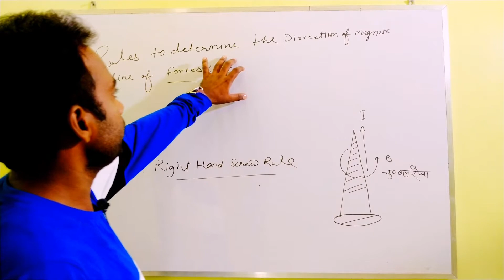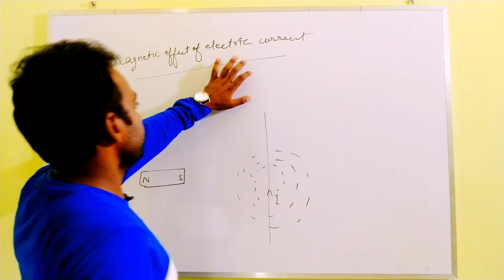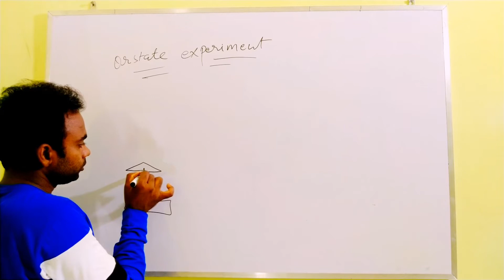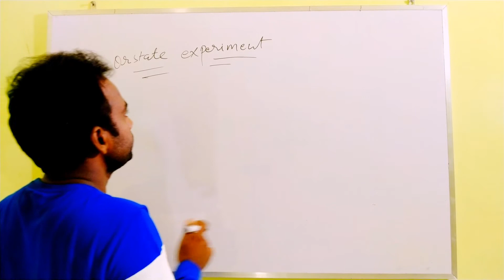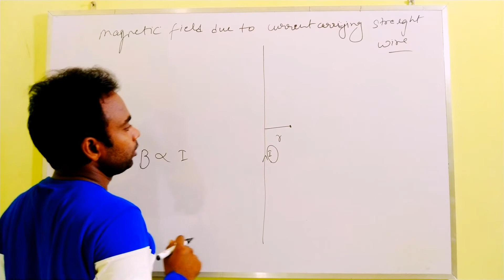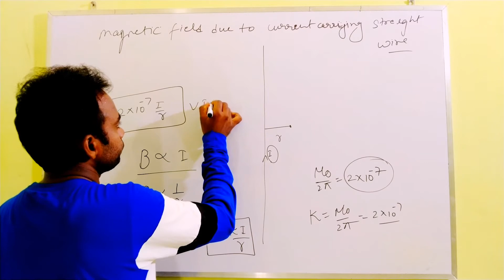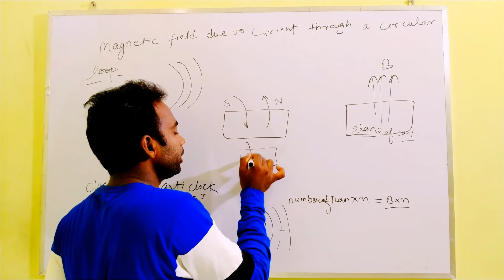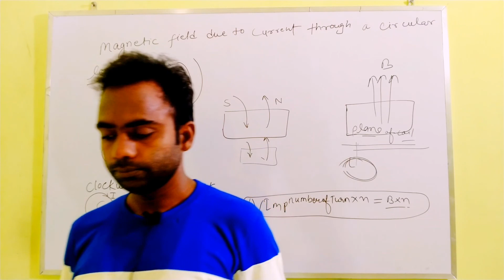class_10/class_10_science/magnetic_effect_of_electric_current/science_class_10_chapter_22/(L_10)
Hello
         Dear students myself Ajay Singh

About-विद्यार्थी हित को ध्यान में रखते हुएYASH GROUP OF INSTITUTIONके यूं ट्यूब चैनल पर प्रतिदिन प्रतियोगिता एवं बोर्ड सम्बंधित विषयों के टापिक्स के विडियो उपलब्ध होते रहेंगे।YASH GROUP OF INSTITUTIONका प्रयास रहेगा कि आप सभी के उम्मीदों पर खरा उतरे और दिन प्रतिदिन आप सभी तक अच्छा से अच्छा पाठ्य सामाग्री उपलब्ध कराते रहे । आपके स्नेह, कमेन्ट एवं व्यूज देखकर हमें ताकत मिलती है ।हमें पूरा विश्वास है कि YASH GROUP OF INSTITUTION चैनल आप सभी के लिए एक बेहतरीन प्लेटफार्म सिद्ध होगा ।तो जुड़े रहिए हमारे चैनल के साथ एवं अपने ज्ञान को बढ़ाते रहिए ऐसे हि नये अपडेट एवं विडियो पाने के लिए चैनल को सब्सक्राइब एवं बेल आइकन को दबाना ना भूलें।
धन्यवाद (YASH GROUP OF INSTITUTION)

intended

All rights to above music label All
owner

purpose such as criticism,
comment,news, reporting, teaching,
is a use permitted by copyright
status that might otherwise be
infringement .Non profit-educational

अस्वीकरण

उपरोक्त संगीत लेबल के सभी अधिकार संबंधित स्वामी के लिए सभी अधिकार सुरक्षित